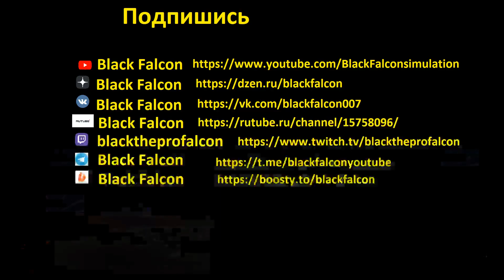Рафаэл дос Аньос против Пола Фелдера БОЙ В UFC 4/ K1 ТУРНИР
Моделирование поединка между Рафаэлем дос Аньосом и Полом Фелдером в рамках 1/8 финала турнира K1